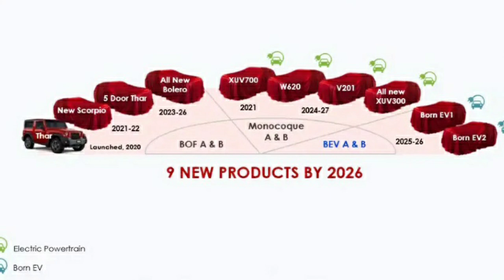Mahindra XUV700 Aero Concept Rendered | XUV900 | Xuv900 New Model 2021 | XUV 700 | XUV 900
Mahindra XUV700 Aero Concept Rendered | XUV900 | Xuv900 New Model 2021 | XUV 700 | Xuv700 | XUV 900 @DESISPEECH

credit:-motorbeam
credit:-gaadiwaadi

It is no secret that Mahindra & Mahindra has been working on a host of new launches until 2026 and the XUV700 was the first on the list. The XUV700 brought in a number of firsts for the homegrown UV specialist and if it is a sign of things to come, as it is the most advanced SUV ever made by the company, we are certainly in for the ride.
One of the interesting future products is the coupe SUV based on the Aero Concept displayed at the 2020 Auto Expo and it will reportedly be dubbed the XUV900. The chances of it having several commonalities with the XUV700 are high. Here we have a speculative rendering of the XUV900 based on the XUV700 as the apparent changes to the roofline can be seen.
But the question is, will you appreciate it if it looks this way? The digital imagination does not have any changes except for the coupe-like roof compared to the XUV700 as the front fascia and its styling cues, and side profile with seemingly no change in proportions can be noted. We can expect Mahindra to tweak the overall design to differentiate itself from the XUV700 though in reality.
The idea of a coupe SUV is that it will have the rugged characteristics of an SUV with high ground clearance while having the roof of a coupe to enhance the styling quotient. The rendering shows the roofline sloping downwards behind the B-pillars and the rear windshield is more raked. Consequently, the rear quarter glass has been ditched and the tailgate has an edgy spoiler